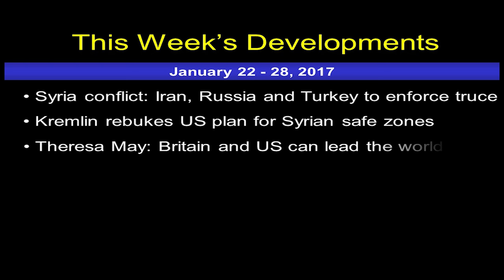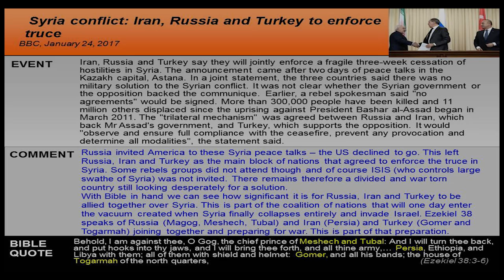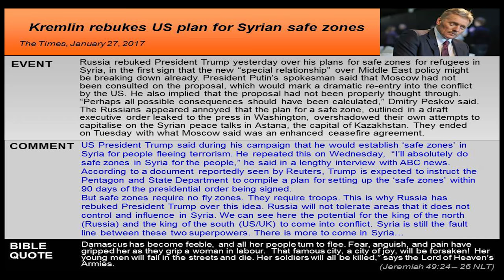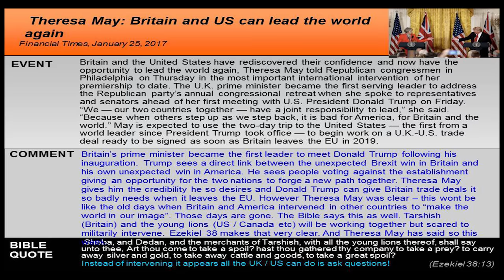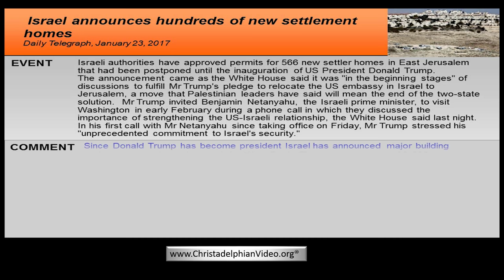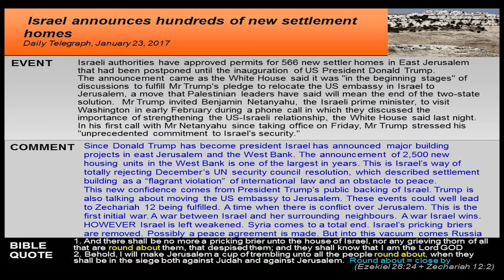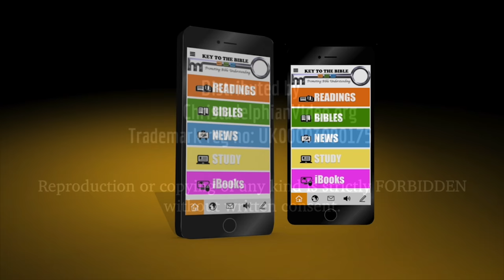NEWS UPDATE: Doomsday Clock Apocalypse is 30 seconds closer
Scientists say the world has edged closer to apocalypse in the past year amid a darkening security landscape and comments by Donald Trump. The Bulletin of the Atomic Scientists (BPA) moved the minute hand of the symbolic Doomsday Clock from three minutes to two-and-a-half minutes to midnight. It is the second closest it has been.
BPA chief Rachel Bronson urged world leaders to "calm rather than stoke tensions that could lead to war”. In a report, the BPA said President Trump's statements on climate change, expanding the US nuclear arsenal and the questioning of intelligence agencies had contributed to the heightened global risk. It is the closest the clock has come to midnight since 1953, when the minute hand was moved to two minutes away following hydrogen bomb tests by the US and Russia.

The election to Donald Trump as president of America has in itself moved the world closer to “apocalypse” according to a group of scientists. The doomsday clock began in 1947. It was created to convey the dangers nuclear war to the public. Midnight symbolises (on this clock) the moment that mankind annihilates himself. It is interesting to see how the hand of the clock has moved over the last 70 years. 1991 was the furthest away from midnight. It stood at 17 minutes to midnight. This was when Russia and America signed nuclear arms reductions. But ever since then it has moved ever closer to midnight. “Never before has the Bulletin decided to advance the clock largely because of the statements of a single person,” the scientists wrote. “But Mr. Trump’s statements and actions have been unsettling.” The Bible says judgement is coming. It also talks of midnight as being the symbolic moment when Jesus physically returns.
While the bridegroom tarried, they all slumbered and slept. And at midnight there was a cry made, Behold, the bridegroom cometh; go ye out to meet him. Then all those virgins arose, and trimmed their lamps.  This is the point Jesus returns. The world will NOT end. He will intervene to save those who have oil [faith] in their lamps and restore the world.